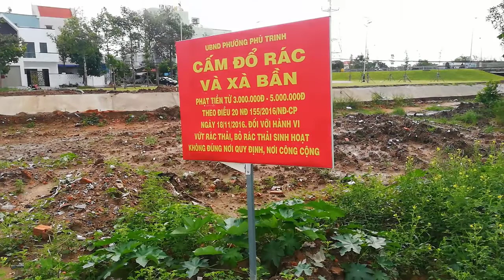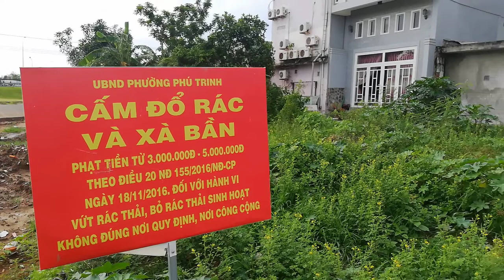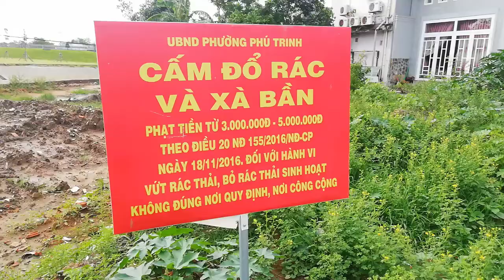[FULL HD]NGƯỜI HÙNG TRÊN KÊNH BÀU PHAN THIẾT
PHẢN ÁNH CUỘC SỐNG THỰC TẾ
HIỆN HỮU BÌNH THƯỜNG MỚI
NGƯỜI HÙNG TRÊN KÊNH BÀU PHAN THIẾT
GÓC NHÌN VỀ MỘT THÀNH PHỐ
TƯƠNG LAI XANH SẠCH ĐẸP
TỪ RÁC RƯỞI SẶC MÙI NƯỚC CỐNG
PROMOVIES VIDEOKAR NS QUANG DAU